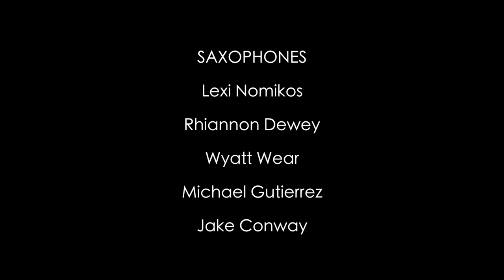Ernie Banks - Jim McNeely (composer/arranger)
University of Colorado Boulder - Thompson Jazz Studies
Concert Jazz Ensemble Directed by John Gunther

Saxophones: Lexi Nomikos, Rhiannon Dewey, Wyatt Wear, Michael Gutierrez, Jake Conway. Trombone: Brian Woodbury, Matteo Bassani, Alison Orthel, Bryan Powell. Trumpet: Jonathan Saraga, Joey Blunk, Eric Ondrejko, Sonya Walker, Aaron MacGilvray. Rhythm Section: Rocco Williams - Vibes, Adam Hernandez – Gtr, Annie Booth – Pn, Leo Arguello – Bs, Michael D’Angelo – Dr

Recorded April, 2019 @ Mighty Fine Studios, Denver CO.
Colin Bricker - Engineer
Videography - Mike Fitts, Video editing - Ben Makinen